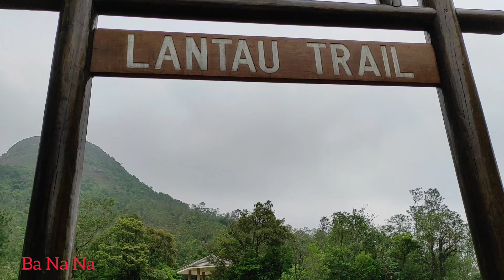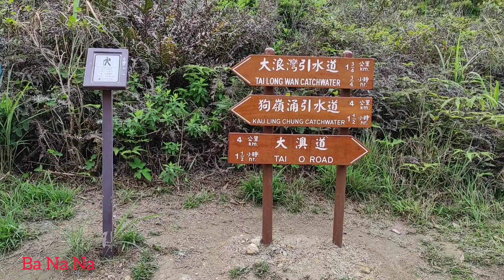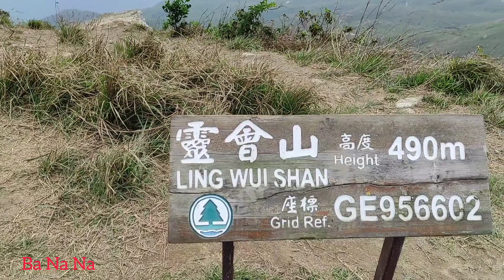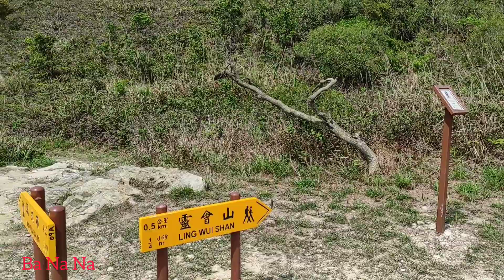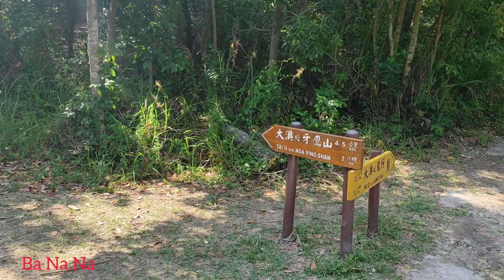Kwun yam shan-Keung shan-Ling wui shan